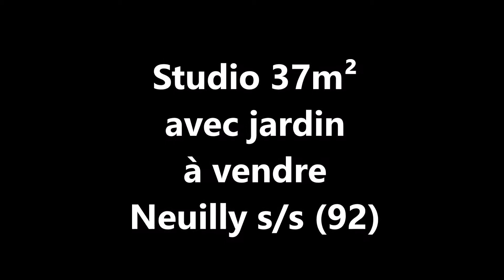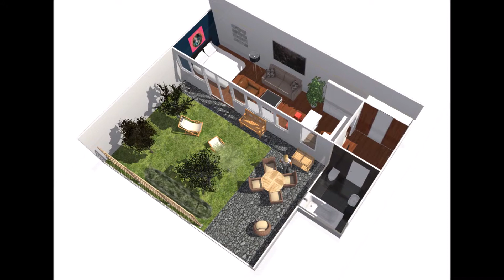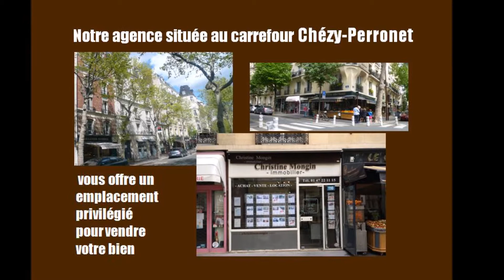Vente Studio avec jardin Neuilly sur Seine Michelis Roule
Neuilly  sur Seine (92) Quartier Roule-Michelis. M° Les Sablons, Au calme sur jardin proche de toutes les commodités, commerces de la rue Madeleine Michelis et de l' Avenue du Roule, dans petit immeuble ancien pierre de taille, bien entretenu, grand studio ouvrant sur jardin privatif de 54m² avec terrasse comprenant : entrée avec placard, belle pièce principale avec 3,6m de hauteur sous plafond , coin chambre,  cuisine américaine, rangements, salle de bains avec wc. Cave en sous-sol. Parquet. Possibilité d'activité de bureau.